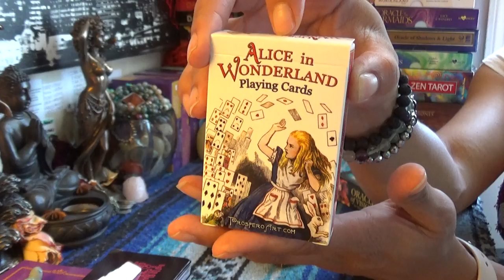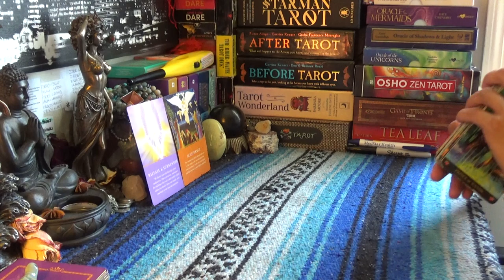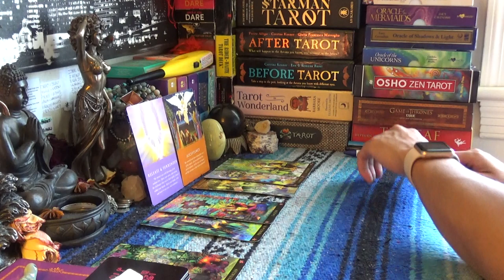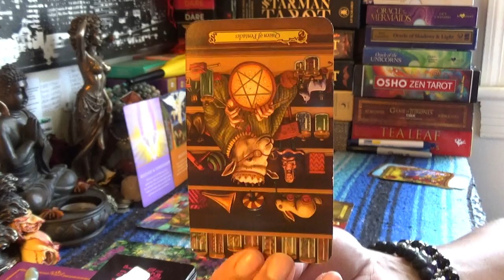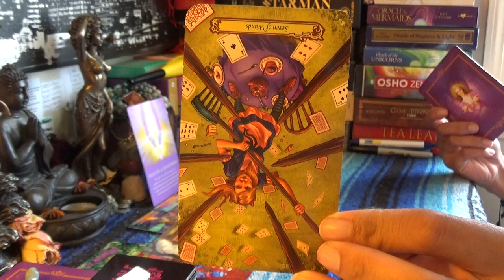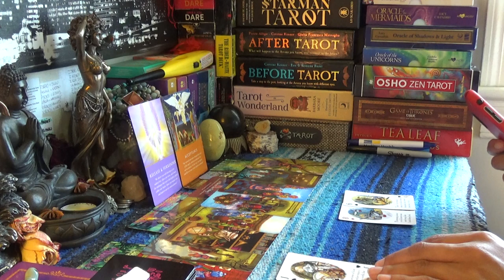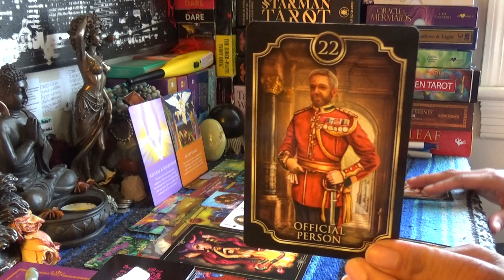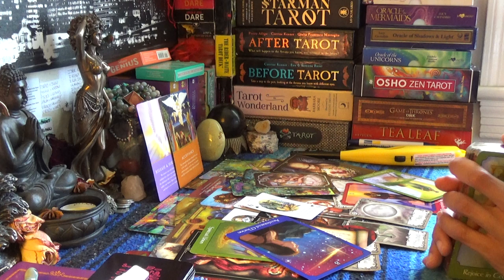♐️SAGITTARIUS JULY 2019♐️UNEXPECTED PREGNACY SHOCKER